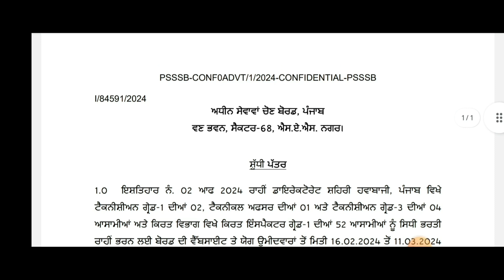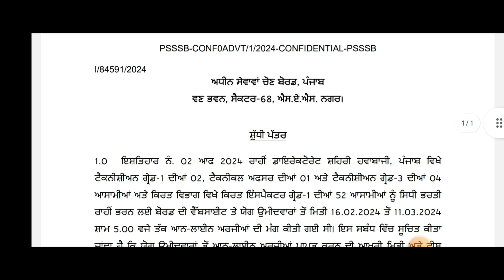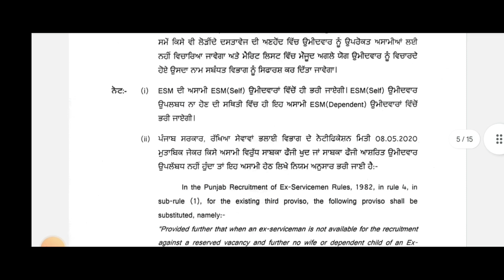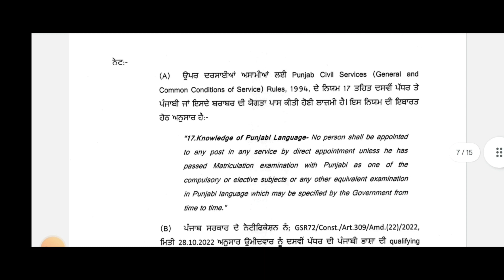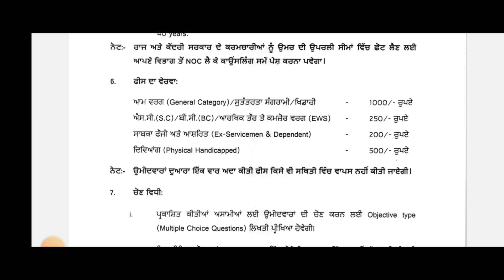SSSB ਪੰਜਾਬ ਭਰਤੀ 2024/Punjab govt vacancy 24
or